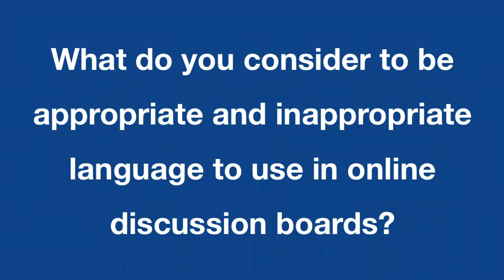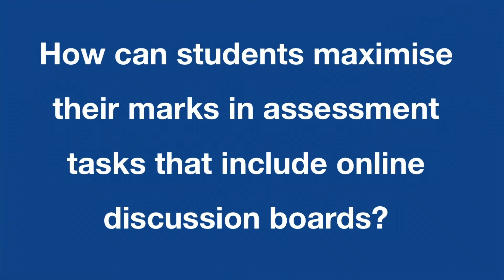How to use online discussion boards effectively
This video explains how to use online discussion boards effectively.